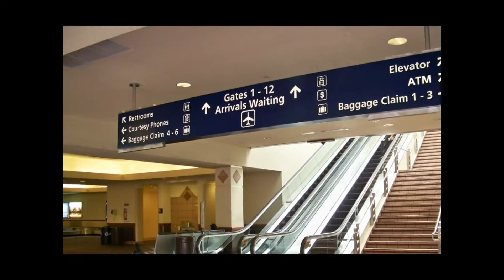Colorado College Swim & Dive SCAC 2017